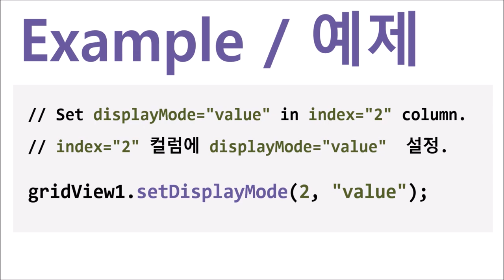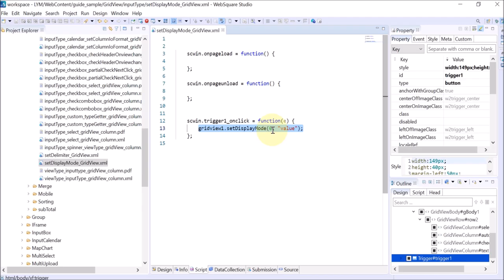GridView - setDisplayMode() | WebSquare5 - Quick Guide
00:00 Introduction
00:05 Goal
00:15 Usage
00:27 DEMO
01:28 End of DEMO

Dynamically set displayMode property.